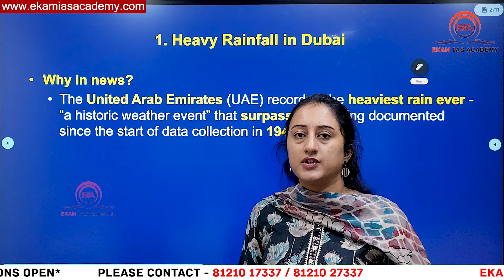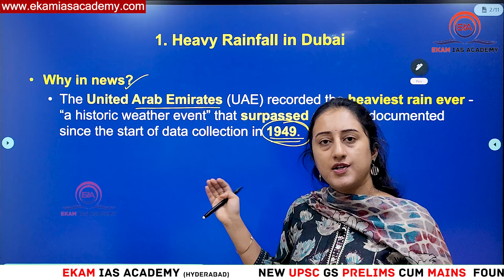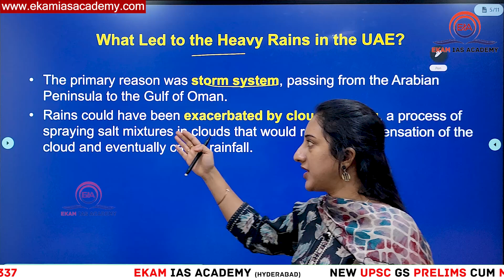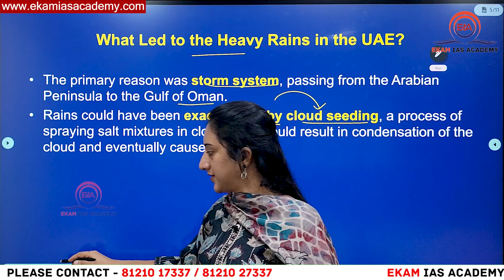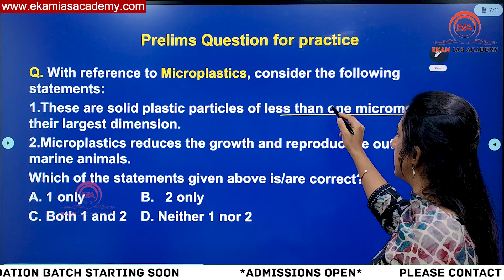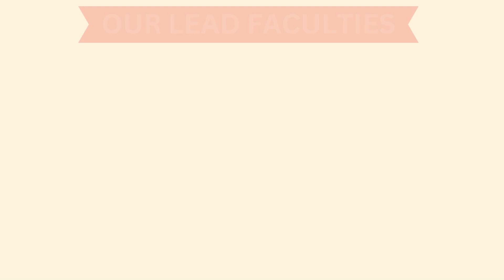Dubai receives 2 year annual rainfall in just 24hours!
1.Reasons behind flash floods in Arabian peninsula
2.Cloud seeding?